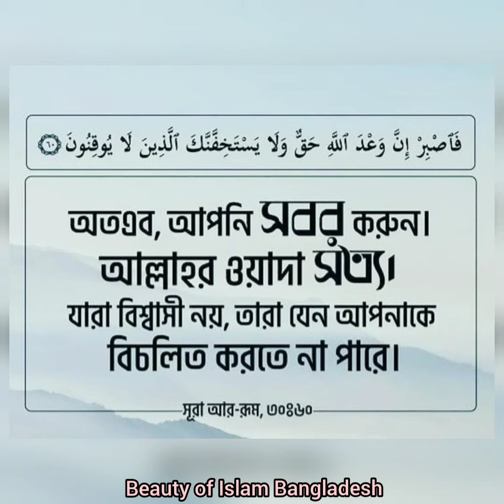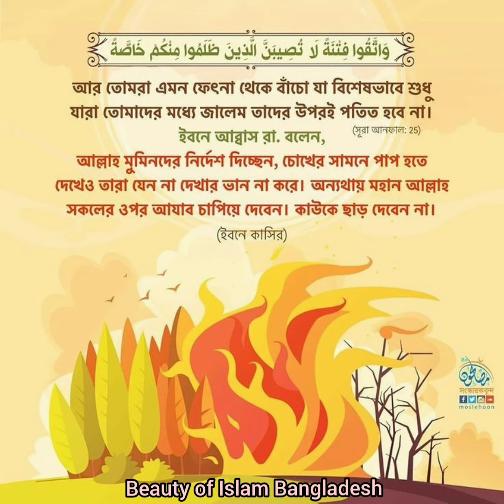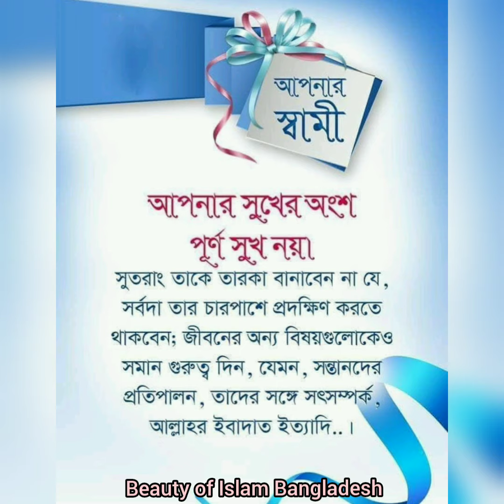অতিরিক্ত সমালোচনা করবেন না। অতিরিক্ত সমালোচনা ঘৃণা এবং খারাপ চরিত্রের দিকে এগিয়ে নিয়ে যায়।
অতিরিক্ত সমালোচনা করবেন না।
 অতিরিক্ত সমালোচনা ঘৃণা এবং
 খারাপ চরিত্রের দিকে এগিয়ে নিয়ে যায়।